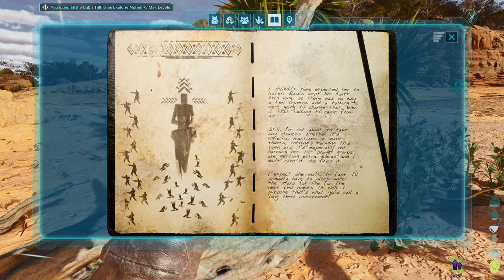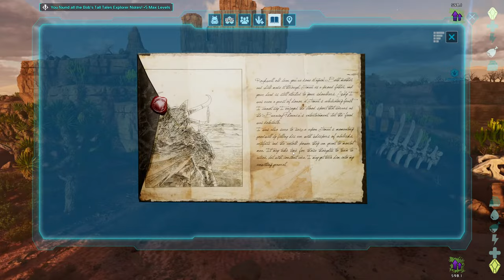I Have 100 Days On Scorched Earth in ARK: Survival Ascended | Day 1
Scorched Earth has just dropped so I am going to spend 100 days to see what I can conquer in the brand new Desert Wasteland, join me for the journey!